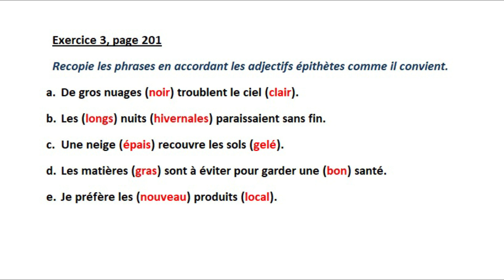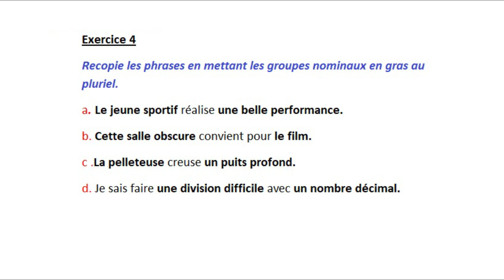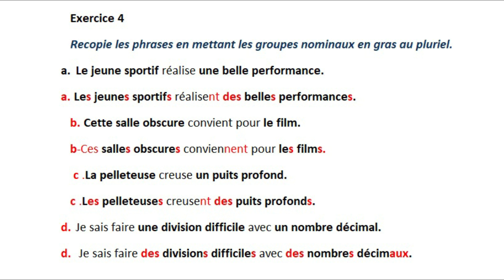L' accord de l'adjectif qualificatif (Exercices)